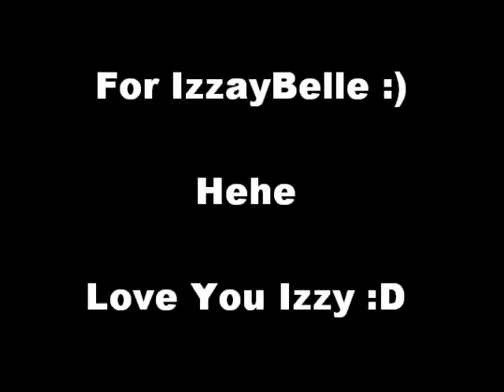A thousand miles- White Chicks clip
Haha.. Got bored so decided to put together this little clip dedicated to one of my mates who also thinks this movie is as funny as sheeiittt~!! :D
Hahaha Love You Izzy~!!!